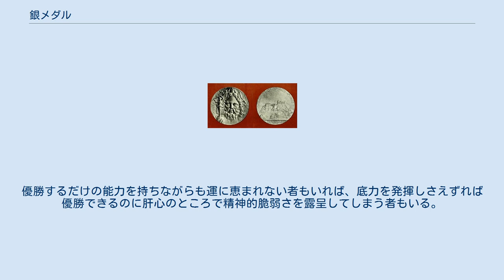銀メダル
1896年アテネオリンピックの銀メダル 銀メダル（ぎんメダル）は、スポーツや音楽などの競技会・競演会（コンクール）において、各部門中、2番目の成績をあげた個人または団体に対し、その栄誉を称えて授与される賞牌である。
二等賞メダル（にとうしょうメダル）、シルバーメダルなどともいう。
 ただし、第1回近代オリンピックにあたる1896年アテネオリンピックでは、優勝者に銀メダル、準優勝者に銅メダルが贈られた。
 一等賞や優勝という最高成績を一度も収めることなく、それでいて二等賞や準優勝という好成績を何度も記録する者がいる。
 普段の実力・底力を優勝者以上に評価されているにかかわらず、極めて評価の高い競技大会に限っては一等賞や優勝に輝くことができない、そのような者を指して、月桂冠のような勝利者に授けられる「冠」を被ったことがない最高実力者という意味合いで、スポーツの分野などでは、日本語で「無冠の帝王（むかんのていおう）」という。
同じ漢字文化圏でも中国語では「無冕之王（簡体字：无冕之王）」という。
英語では "uncrowned king" という。
 万年二位（まんねん にい）という表現もあるが、最高実力者と認められていてこそ呼ばれる「無冠の帝王」と違って、こちらは「最高実力者に勝つことができない、二番手の実力者」という含みがあり、すなわち、揶揄する表現である。
 貴金属の社会的価値に準じた金・銀・銅に象徴される順位付けにおける、「銀」ばかりをコレクションしている者という意味で、「シルバーコレクター（和製英語：silver collector）」という表現もある。
この表現で呼ばれる者は、「無冠の帝王」と違ってその分野の最高実力者とは限らない一方で、「万年二位」と呼ばれる者のように完全に二番手に甘んじているわけでもない。
優勝するだけの能力を持ちながらも運に恵まれない者もいれば、底力を発揮しさえずれば優勝できるのに肝心のところで精神的脆弱さを露呈してしまう者もいる。